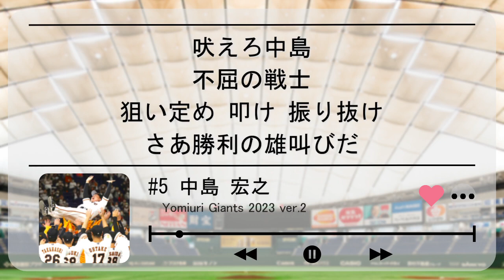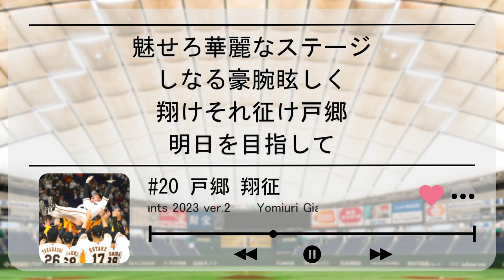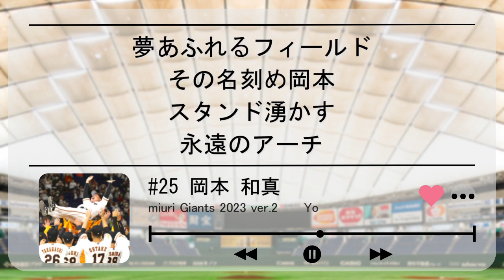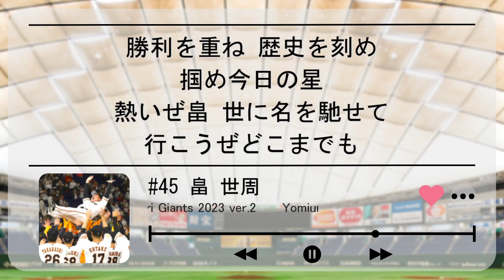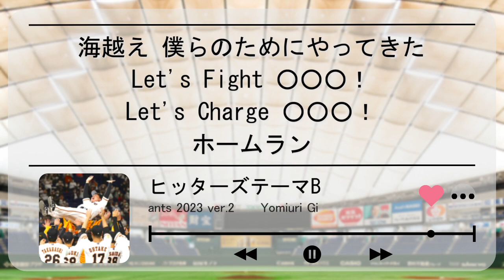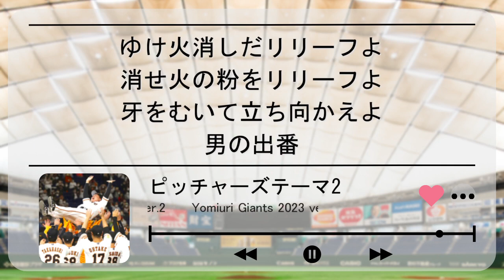[改訂版]【NEUTRINO】読売ジャイアンツ 選手応援歌メドレー 2023ver.【AIきりたん・ナクモ】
追加:#13 梶谷 隆幸 選手、#47 髙橋 優貴 選手 #83 原 辰徳 監督
現在はリクエストは募集しておりません。詳しくはコミュニティをご参照ください。